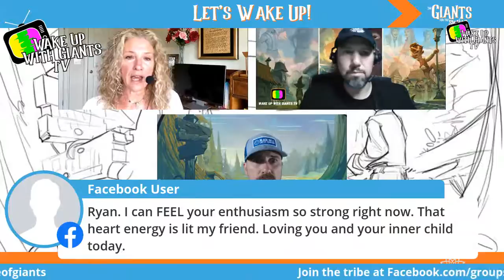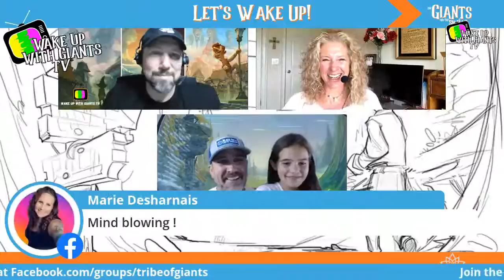How To Feel Worthy featuring Terri Britt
With 300+ videos, Wake Up With Giants TV and Wake Up With Giants Radio covers loads of binge worthy, cool content, such as fractals, tips and tricks on becoming a Giant in your life, interviews with incredible people doing Giant things, and so much more.

If you ever feel small or like you are living your life from your fears, insecurities, low self-worth, and scarcity then this is the channel for you. Our channel is about helping YOU reach YOUR potential.

In this video, we talk about... Former Miss USA, Terri Britt, is the founder of Women Leaders of Love and is a Love Expert, Inspirational Speaker, Spiritual Coach, and Change Agent for women and their families. She’s the author of several books, including the award-winning, "The Enlightened Mom," as well as her newest e-book, "Women Leaders of Love." For over twenty years, Terri has been inspiring women to raise their Worthiness Quotients by creating a deeper connection to themselves and to God, so they feel nurtured in every area of life and become pioneers of change for their families, communities, and the world.

STRETCH REVOLUTION: FREE DAILY TIPS TO HELP YOU STRETCH INTO YOUR GIANT POTENTIAL

Our goal is to help you live your best possible life.

In the playlist above, you'll discover secrets about how to live your highest potential

We are The League of Giants, and on this channel, we show you how to live your best life, grow into your highest potential, and accomplish your dreams.

Better than a Ted talk. Wake Up With Giants TV